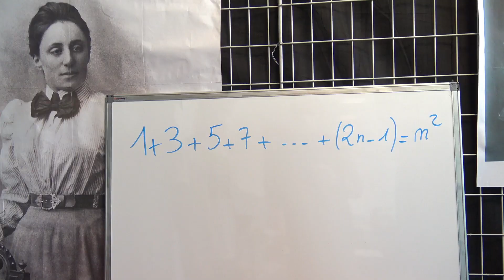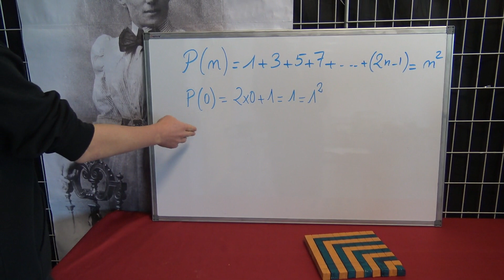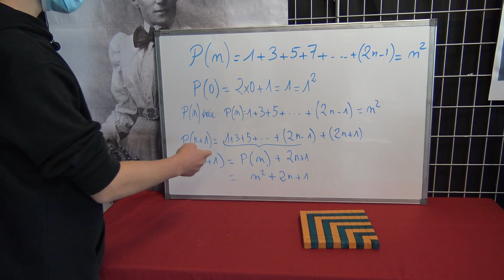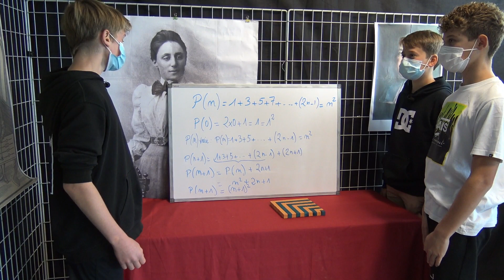La somme des impairs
La somme des nombres impairs consécutifs est une célèbre formule de mathématiques.
En voici une illustration avec des plaques de polystyrène, puis une démonstration par récurrence.

Attention : dans la vidéo, il s'agit bien sûr de P(1) et non P(0).